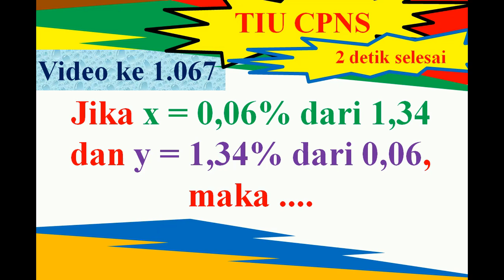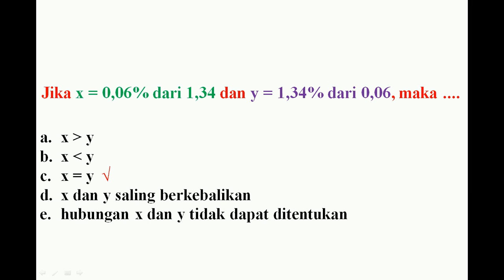tiu cpns kurotaka membandingkan x dan y hasil kali bilangan desimal dan persen